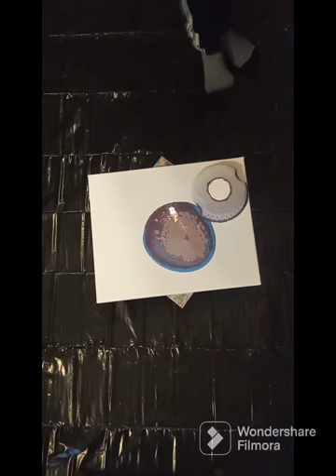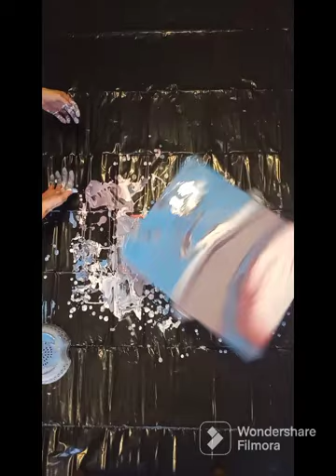#68 Acrylic Strainer Pour with a Spin on a 14x18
This painting was done using a food strainer in 3 puddles then I spun it a few times to achieve the look i wanted. I used a white Cloud mix and the rest were all scrap paints from previous paintings, there's a darker and lighter purple, blue, and light red.